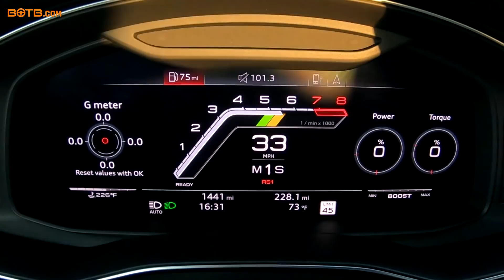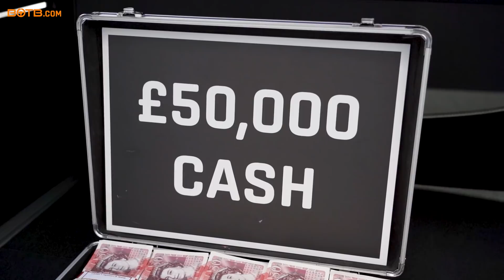BOTB Winner! Week 22 2021 (31st May - 6th June) - Danut Susanu - Audi RS6 Avant + £50k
Renderer Danut Susanu was working in Jersey earlier today when Christian video-called him with the fantastic news that as this week’s Dream Car winner, he’d scooped one of the most popular cars in the BOTB competition – the incredible Audi RS6 worth almost £100,000!

“You must be joking… it can’t be true!” exclaimed an emotional Danut before explaining that he’d watched all of our winner’s videos but never dared to believe he’d be in one!

And his astonishment continued when Christian revealed that he’d also won £50,000 cash as part of the prize! Danut can’t wait to use some of the money to go on holiday and then he’ll be using the rest to buy a new house! Massive congrats, Danut!